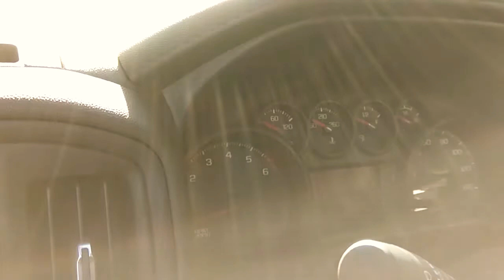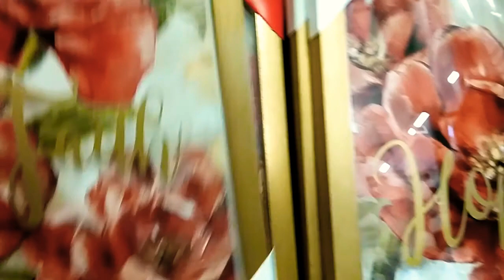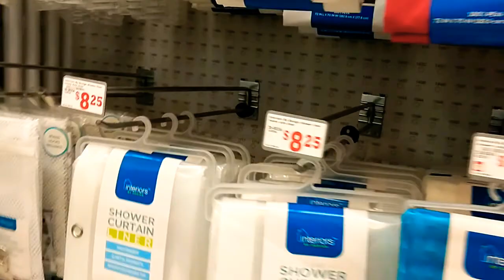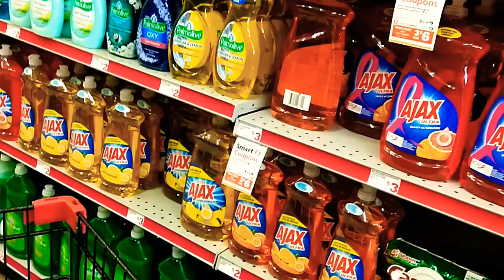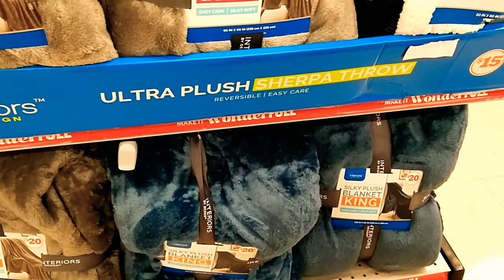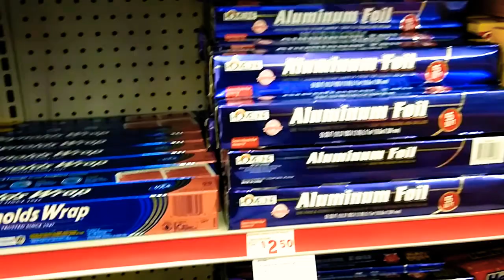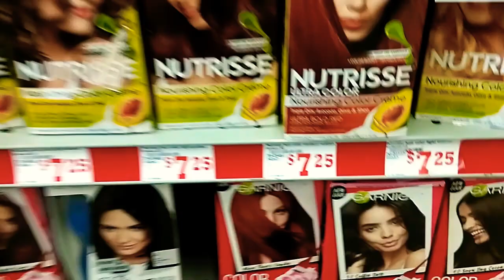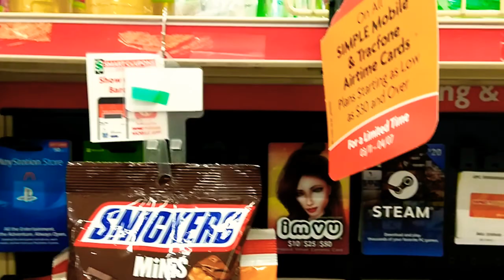bien benidos Con Su Amiga Letty Trinidad vlogs vámonos de Shopping Acompañarme 🙋💃